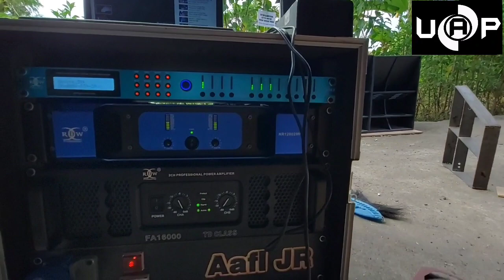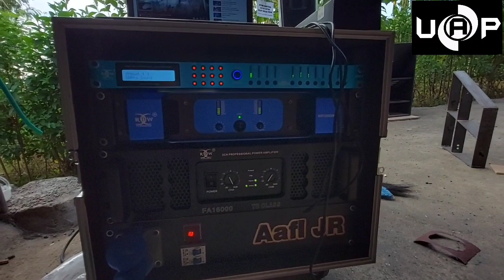Pemain Baru Sound Horegh Malang Product Full Dari UAPro Sound. Aafi-JR